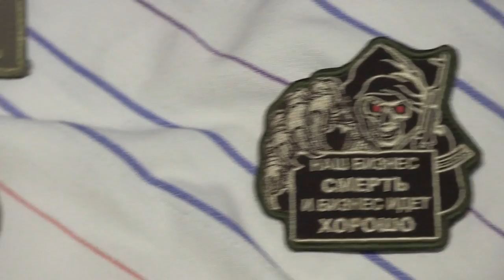Aufgeflogen, weil sie keinen Alkohol tranken - Weißrussland verhaftet 32 russische Söldner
Sie flogen auf, weil sie kein Alkohol tranken - Weißrussland verhaftet 32 als Touristen getarnte russische Söldner